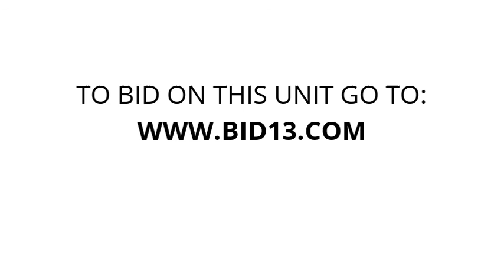WI Self Storage - Unit 411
This unit contains boxes, luggage, a cooler, a vacuum, what looks like a microwave, furniture and other miscellaneous items